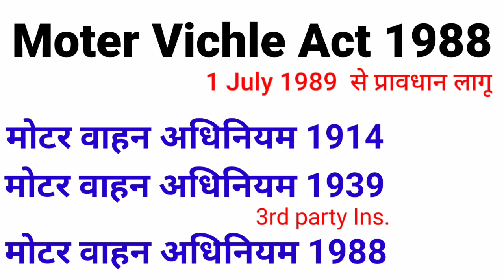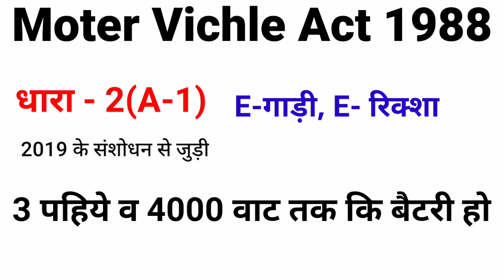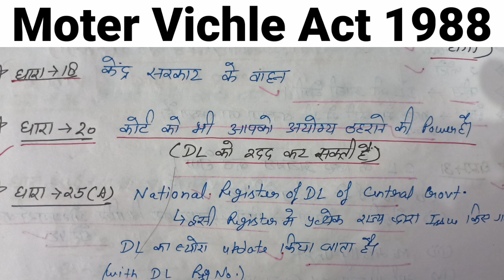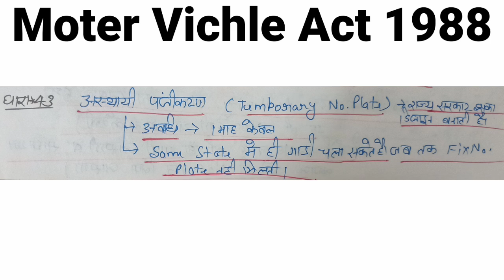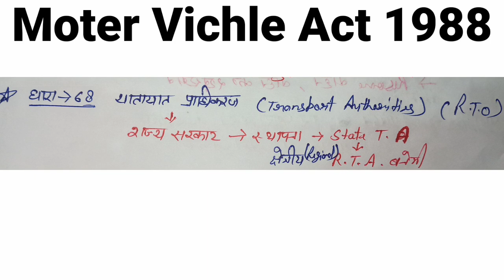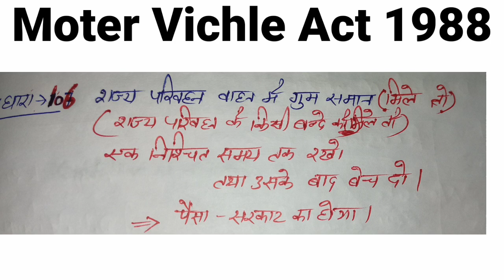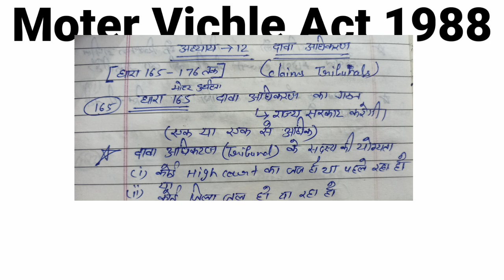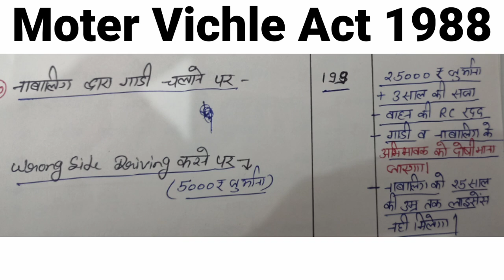Delhi police driver motor vehicle act 1988 revision | moter vehicle act 2019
Delhi Police Driver 2022,
मोटर यान अधिनियम 1988,
Motor vehicle Act,
Delhi Police Driver Classes,
Motor vehicle Act 1988 lecture,
Motor vehicle Act for delhi police driver,
Motor vehicle Act 2019,
Motor vehicle Act 2021,
motor vahan adhiniyam,
Motor vehicle Act complete class for delhi police,
Motor vehicle Act,
delhi police driver technical classes,
delhi police driver online classes,
delhi police driver technical classes by the great sarkari,

maths series for delhi police driver,
the great sarkari delhi police driver maths classes,
the great sarkari delhi police driver math series,
10 chapter 10 question series,
delhi police driver maths 10 important topic,
math important topics,
delhi police driver math,
math kaise taiyar kare,
delhi police ki nyi bharti kab aayegi,
delhi police driver cut off,
DP Driver Exam 2022,
MV Act 1988,
motor vehicle act in hindi,
motor vehicle act rojgar with ankit,
motor vehicle act by ankit bhati,
motor vehicle act 1988,
motor vehicle act 1988 in hindi,
motor vehicle act mcq,
motor vehicle act questions for dp driver,
mva 1988,
mva 2019,
delhi police driver technical part practice questions,
dp driver technical classes,
dp driver technical part syllabus,
driver part classes for dp driver,
driver part classes for delhi police driver,
delhi police driver cut off 2022,
delhi police driver expected cut off,
dp driver driver part classes,
driver part classes in hindi,
delhi police driver syllabus 2022,
delhi police driver previous year question paper,
delhi police driver part b classes,
delhi police driver technical part in hindi,
दिल्ली पुलिस ड्राइवर भर्ती 2022
dp driver practice set,
driver part practice set by the great sarkari,
the great sarkari driving part practice set,
practice set for dp driver,
dp driver technical class,
delhi police driver update,
delhi police driver exam ka level kaisa rhega,
delhi police driver me kis subject ko phle attempt kare,
delhi police driver video the great sarkari,

delhi police| delhi police driver| delhi police new vacancy 2023|
 @The Great Sarkari